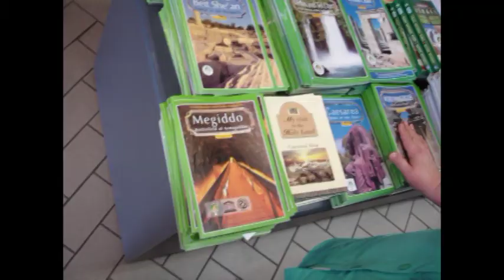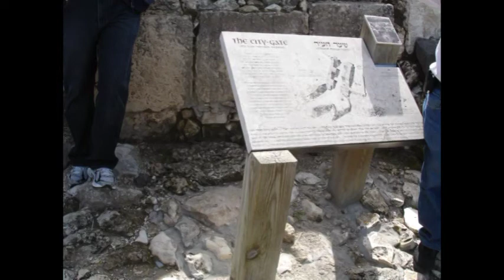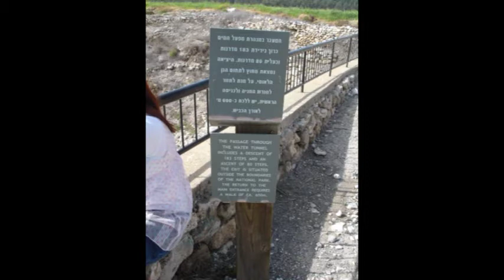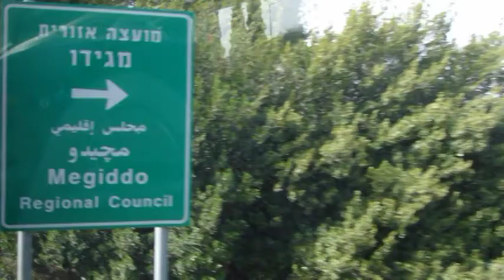Megiddo "Armageddon" In the Jezreel Valley, Israel, March 2009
Megiddo is a desolate place in which the Final Battle between Good and evil will take place. It's been there for 5,000 years and at least 20 civilizations have been built on top of each other. It's been conquered and reconquered. It's water supply is still intact and involves walking underground. Nice and cool. The place looks like it's already been hit by a bomb with rocks strewned all over the place. It's on Route 66 (not 666) and about 20 miles from Haifa. Located in the Jezreel Valley (Yizre'el Valley). From there, you can head to Haifa (Mt Carmel), Galilee, Afula or to the Jordan Valley, head south and visit The Dead Sea and Qumran. On a tour bus, it's nice and smooth and one can see across the entire Valley that will be filled with the dead and dying during the battle. Also near by is Mt Tabor and The Transfiguration site.